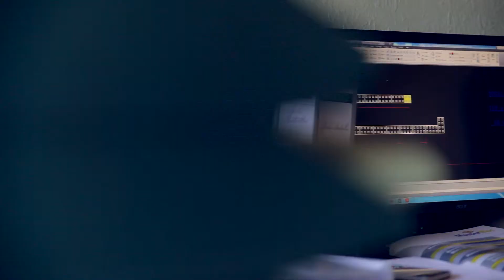MasterBloc | Bedrijfsfilm-Limburg.be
professionele videoproductie voor zelfstandigen en KMO's te limburg. Ontdek onze prijzen op de website.

ONZE TROEVEN
- Jonge creativiteit
- Kennis van beeld communicatie
- Professionele ervaring sinds 2010

VOORDELEN VAN EEN BEDRIJFSFILM
- Meer visibiliteit en aandacht via diverse kanalen
- Betere en snellere overtuiging van een portentiële klant
- Hogere positionering tegen over de concurrentie

Je hebt een geweldig product of dienst, het zou een zonde zijn als de consument er niet van kan genieten. Neem nu contact op met ons en wij helpen jouw bedrijfsverhaal te verspreiden.